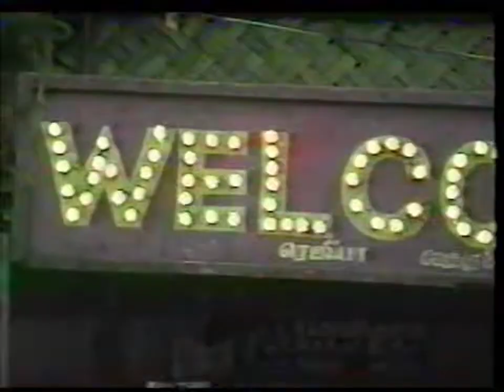20 ஆண்டுகளுக்கு முன் என் நிச்சயதார்த்தம் | பகுதி 1 | my engagement on 2001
hi friends this is our channel chittukuruvi in this video you will see my engagement that happened with 20 years before on 4.5.2001